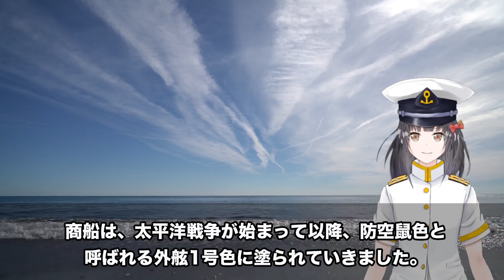日本海軍の迷彩塗装の効果はあったのか？ 《日本の火力》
近年、海上自衛隊の護衛艦がロービジ塗装に変わってきていることはご存知でしょうか。
たとえば、煙突の上部は今までは黒色でしたが、艦体と同じグレーに変わりました。
艦番号も見えにくいグレーに変わっています。
これらも、敵の目から見えにくくするための塗装なので、一種の迷彩塗装と言っていいかもしれません。
実は、日本海軍も太平洋戦争中、数多くの艦に迷彩塗装を施していました。
日本海軍の迷彩塗装とはどのようなデザインだったのでしょうか。
今回は、日本海軍の迷彩塗装についてお話しします。
【もくじ】
00:00日本海軍の迷彩塗装
00:46 艦船の迷彩について
01:21  軍艦色の起こり
02:25 艦艇迷彩の始まり
02:27  潜水艦対策から始まった艦艇迷彩
03:59  日本海軍での迷彩塗装の研究
05:18 太平洋戦争での日本海軍の迷彩塗装
05:40  日本海軍の迷彩塗装の例
06:36  一般商船の迷彩塗装
08:00  航空母艦の対空迷彩
09:21 まとめ
【最新動画】
歴史に残る日本陸軍の名パイロットたち「義足のエース」「ホロンバイルの荒鷲」
【関連動画】
【朗報】防衛省、レールガン開発を本気で加速！電磁砲開発を日本が主導権握るため本腰入れる？対中ミサイル防衛への対抗策！？【グレートJAPANちゃんねる】
【海外の反応】日本の海上自衛隊の潜水艦「そうりゅう型」は、原子力潜水艦に魔改造なるか！？韓国の潜水艦との違いが面白い！【世界のJAPAN】
【朗報】中国に大打撃！？海保の大型巡視船あさづき就役！海警局を排除する任務に尖閣部隊拡大？三菱造船の建造性能がすごい！【グレートJAPANちゃんねる】
中国「原子力潜水艦」速攻、海上自衛隊に見つかる！海自の恐るべき探知能力の秘密とは！